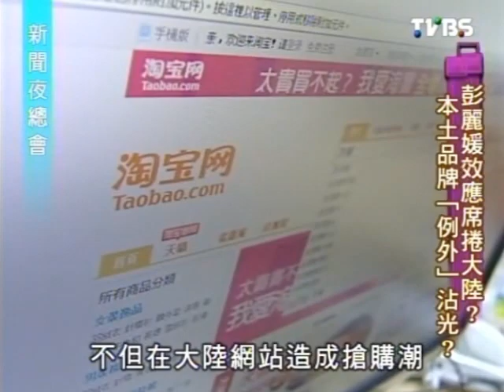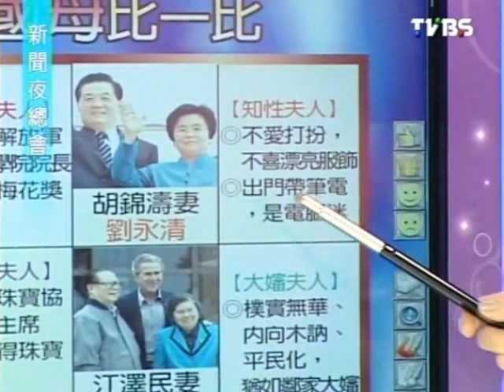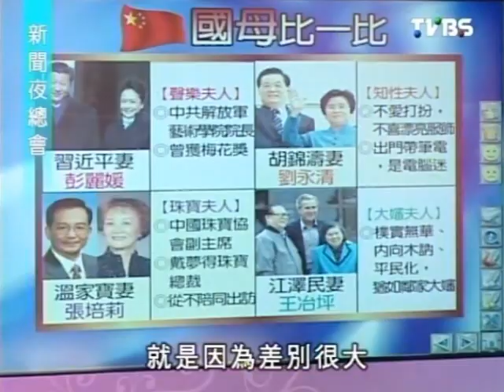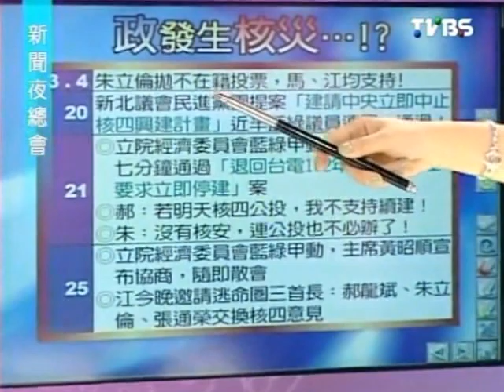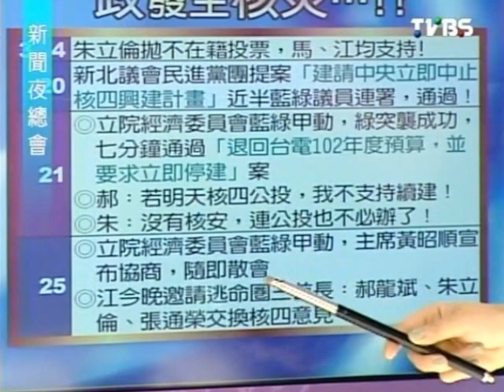新聞夜總會 2013-03-25